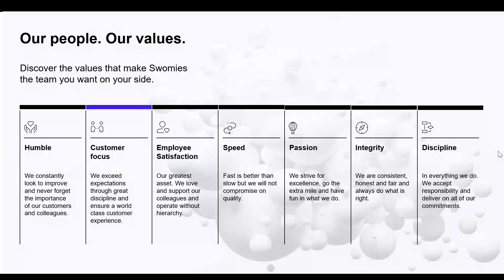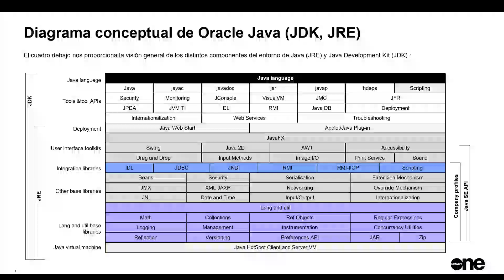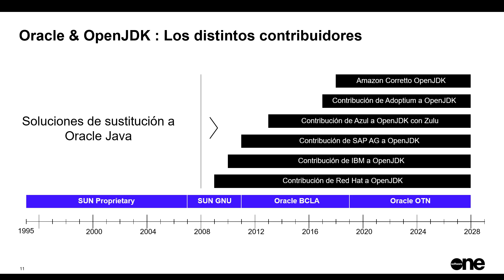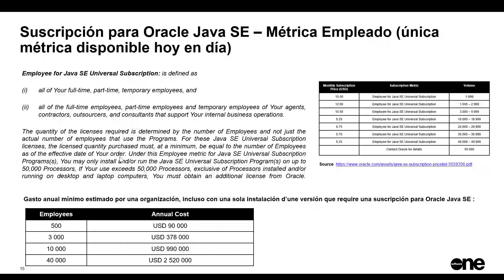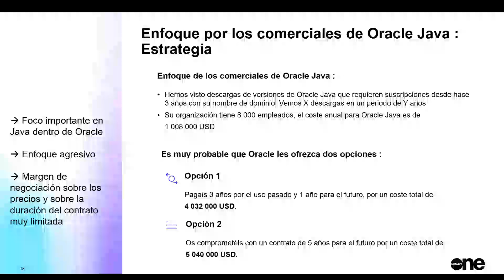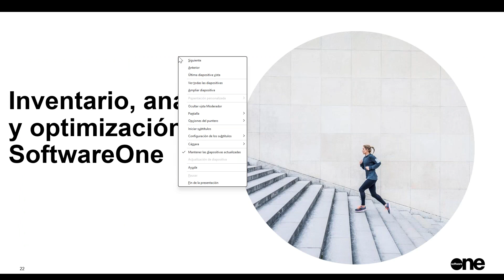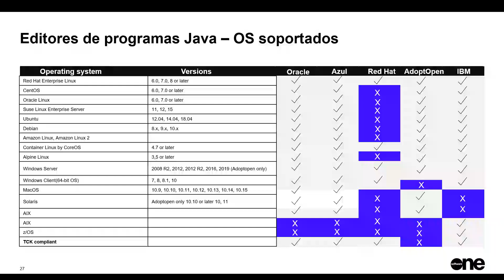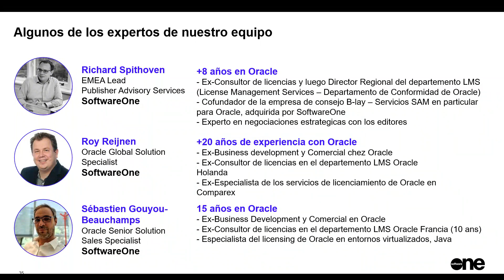Navegando por el modelo de suscipción de Oracle Java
En 2023, Oracle publicó su nueva lista de precios para Java en la que una nueva suscripción a Oracle Java SE ya no se venderá con una métrica de Named User Plus (para clientes) o Processor (para puestos de trabajo). Este cambio significativo significa que ahora las empresas están obligadas a adquirir licencias para todos sus empleados, independientemente de si utilizan Java en un único puesto de trabajo o servidor. El resultado ha sido costes imprevistos y substanciales que han tomando desprevenidos a muchos. En este webinar abordaremos esta nueva situación y profundizaremos en los desafíos a los que se enfrentan los clientes de Java, el enfoque de Oracle hacia los usuarios de Java, los posibles costes que pueden aparecer y cómo puedes mitigarlos.